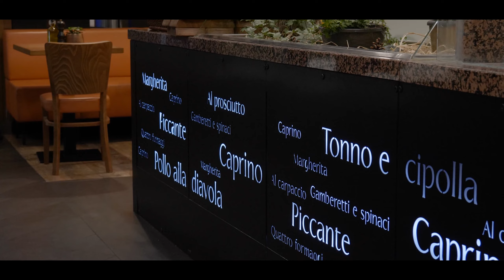Lobster Olomouc (cinematic)